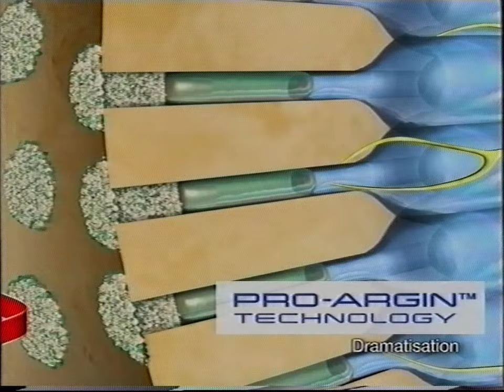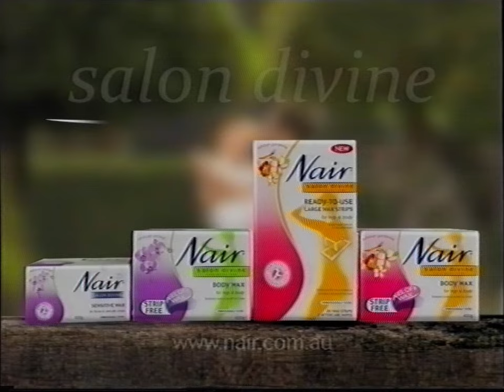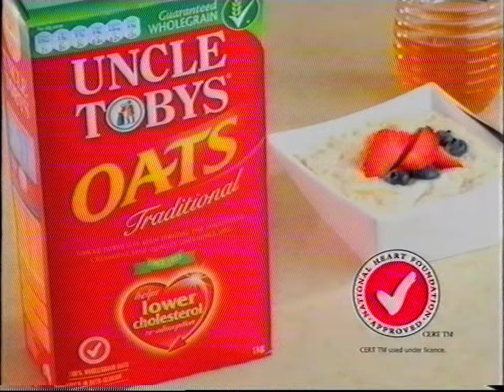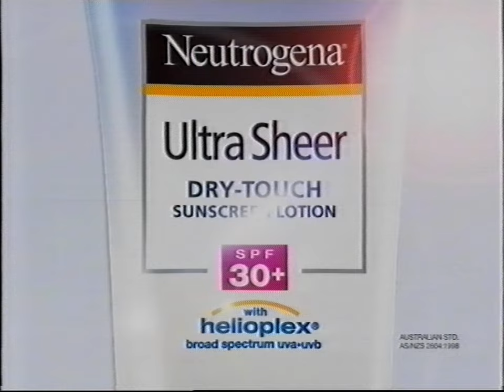Channel 7 - West Australian TV ads - 2010 part 1